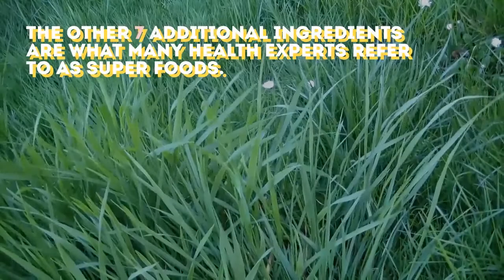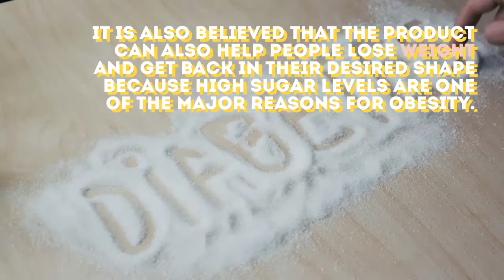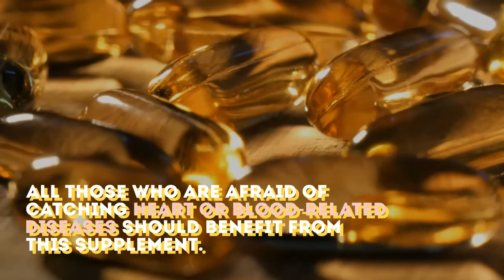Altai Balance Reviews (Updated 2021) - Scam or Does it Really Work?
Does Altai Balance Really Work?